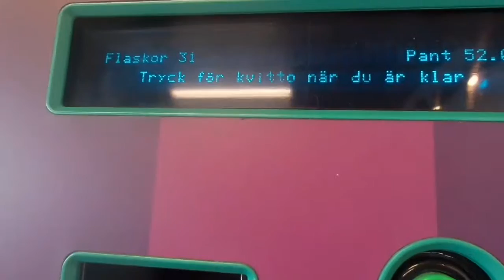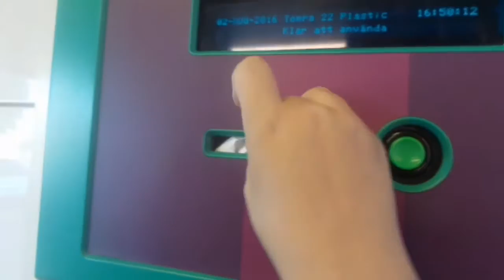Hur man botar en förkylning - VEDA Dag 2 160802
Jag har blivit förkyld och när jag ändå är förkyld så kan jag ju tipsa om mitt sätt att bota förkylningar! Det är inte det godaste eller det minst smärtsamma för smaklökarna, men det är ofta en snabb metod...